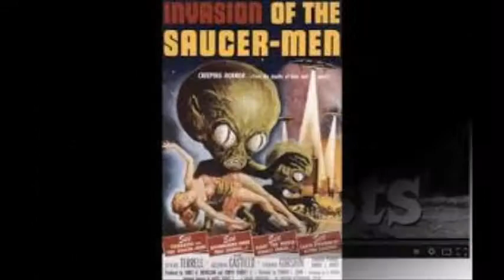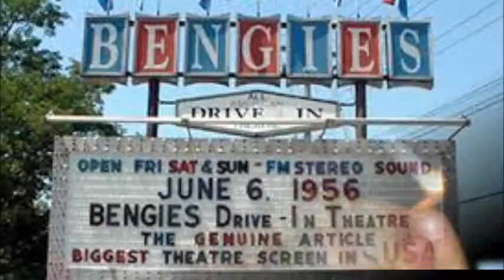Drive In Movie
Original songs by D. Larry Patterson